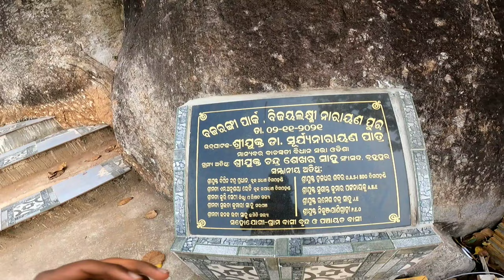ଗଞ୍ଜାମ ଜିଲ୍ଲାର ଏଠାରେ ପାହାଡ଼ ଶିଖରରେ ରହିଛି।ଗୋଟିଏ ଶିଶୁ ଉଦ୍ୟାନ।BLNPUR Childrens park Digapahandi Ganjam.